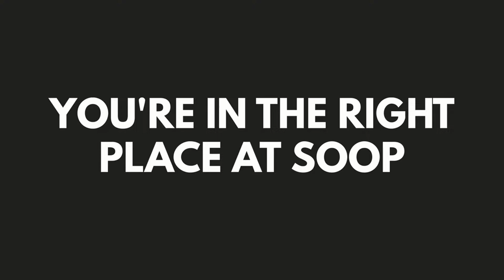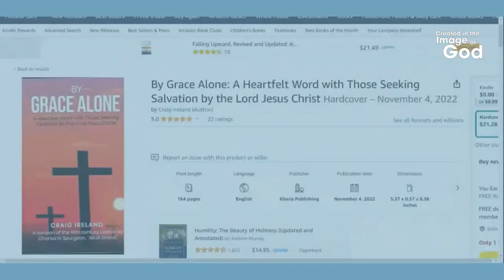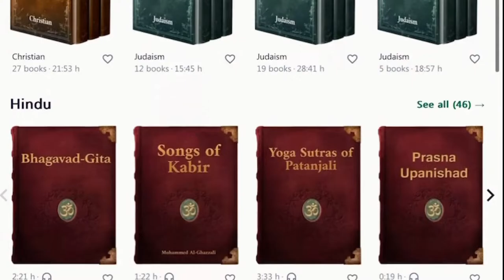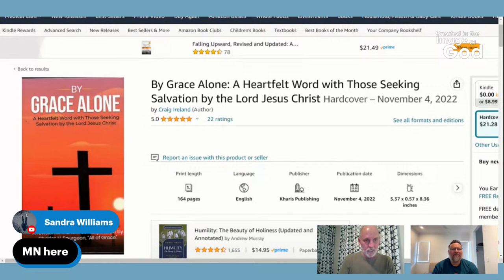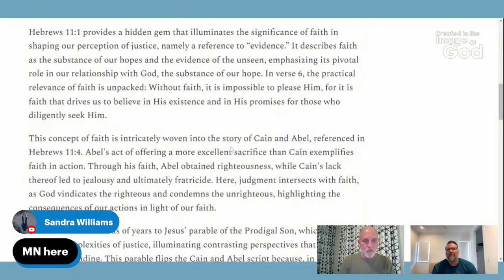By Grace Alone! With Craig Ireland | Created In The Image of God Episode 91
Prepare for an electrifying introduction by Created in the Image of God show host Wade Fransson - to Craig Ireland, a dynamic evangelical, conservative Christian, and devoted church planter. Our sneak peek gave show fans a quick glimpse into the profound and unconventional insights that Craig will deliver in his whirlwind tour through his Missional, Calvinistic, Baptist perspective.

And while Craig challenges your perspective with his theology and activities, as usual, we'll be giving away his impactful book to the audience members who light up the discussion the most.

Join us on March 26, at 8:00 pm Central Time to be part of the start of a conversation that is sure to span several future episodes of Created in the Image of God.